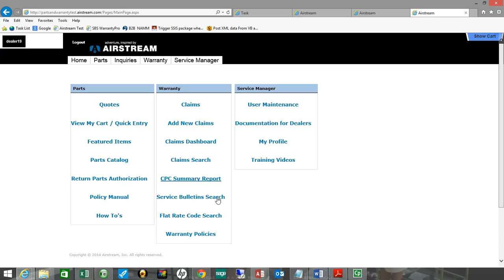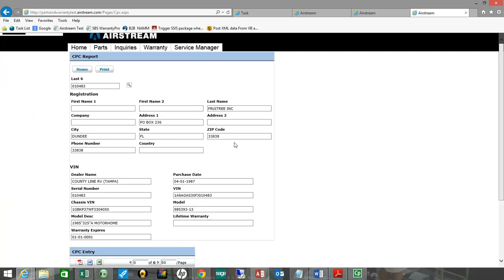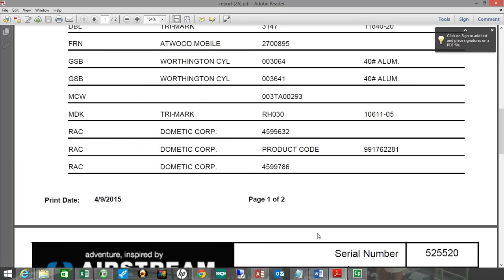CPC Reporting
Description